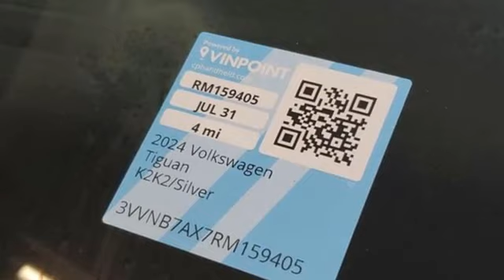New 2024 Volkswagen Tiguan Doral, FL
Year: 2024
Make: Volkswagen
Model: Tiguan
Trim: 2.0T SE
Engine: 2L I-4 gasoline direct injection, DOHC, variable valve control, intercooled turbo, regular unleaded, engine with 184HP
Transmission: 8-Speed A/T
Color: Pyrite Silver Metallic
Interior: Titan Black
Stock #: RM159405
VIN: 3VVNB7AX7RM159405
Pyrite Silver Metallic 2024 Volkswagen Tiguan 2.0T SE FWD 8-Speed Automatic with Tiptronic 2.0L TSI DOHCbrbrRecent Arrival! 23/30 City/Highway MPG Price includes: $1000 - VW Driver Access Program. Exp. 01/02/2025 $2500 - July-August 2024 Retail Customer Bonus. Exp. 09/03/2024

At Doral Volkswagen, you can always count on exceptional Service, extraordinary savings, and exceeding expectations!

Experience Doral Volkswagen today! We offer an extraordinary inventory of new and quality pre-owned vehicles, and our professional, no pressure sales staff is committed to your complete satisfaction. Plus, take advantage of our excellent finance and leasing programs and extended factory warranties!
Address:
10455 NW 12th St Suite C